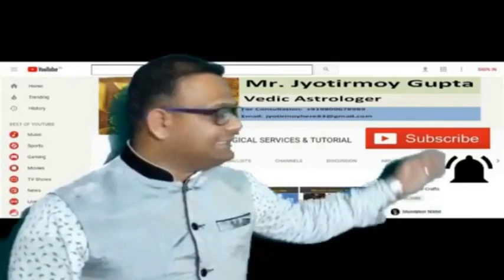PUJA OF GEMSTONES|ENERGIZE CRYSTAL AT HOME|ग्रहरत्न शुद्धि करने की सबसे सरल विधि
Hi friends in this video I have discussed the easiest way to energize crystal at home.  Hope you will like the video.

Background Animation Credit : Laurel Production